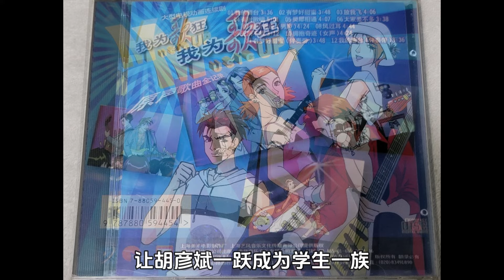国内校园音乐动画鼻祖《我为歌狂》，还记得酷帅的叶峰和天歌吗？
这里有更多有趣的灌篮高手分析
以及各种怀旧动漫追忆！